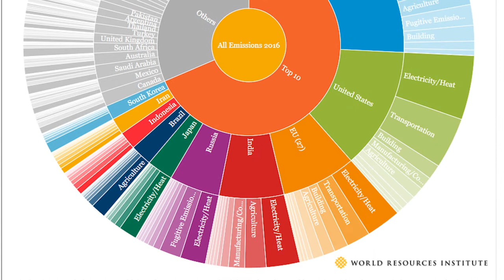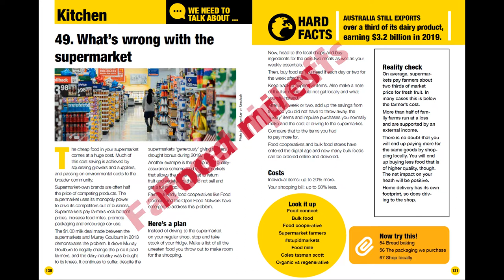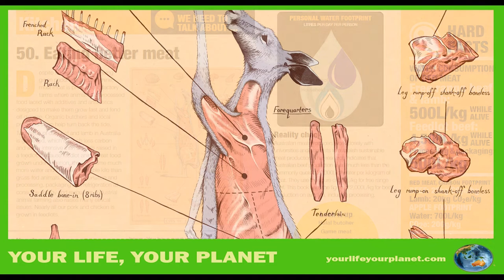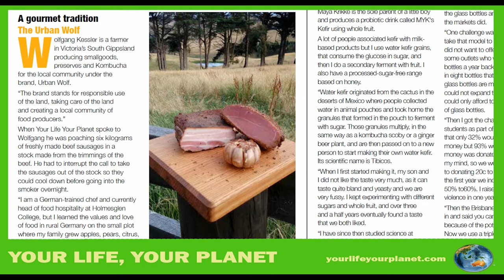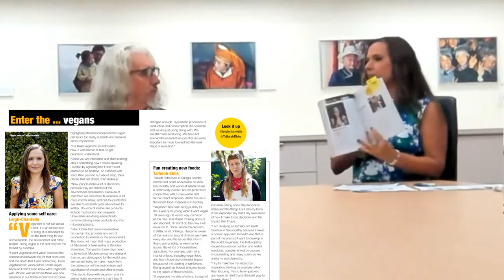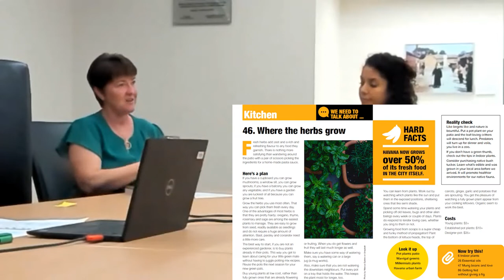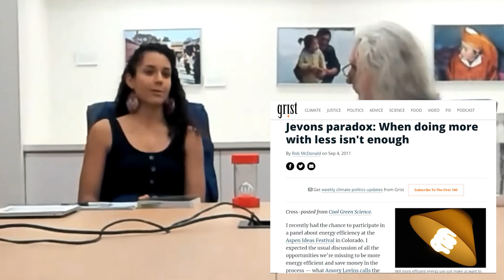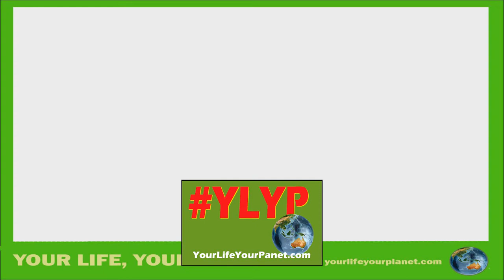The Generator launches Your Life Your Planet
A new book, Your Life Your Planet, from Geoff Ebbs, founder of the The Generator deserves a little extra attention.
This episode of the Generator is dedicated to that book.